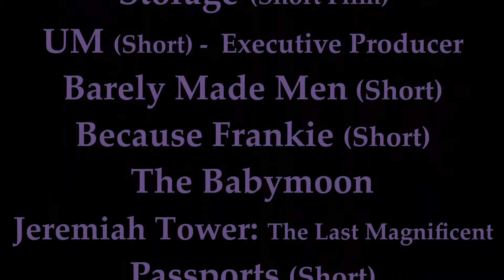Chat Box with Sam with guest Francesca DeLuca 💫 Actress - Sneak Peek 🎙️🖤🎙️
Francesca DeLuca - actress, joins host  Samantha Sheldon. Watch the sneak peek moments clipped from the full interview. Francesca shares about pivotal moments in her life and journey as an actress and much more. We hope you enjoy this preview!

Chat box with Sam, LLC
ChatBoxWithSam.com

Social Media Strategist @SocializeMediaLLC